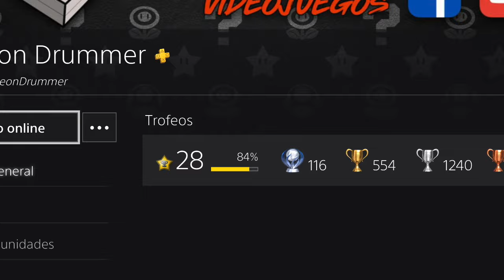RDR2 - TROFEOS/LOGROS PERDIBLES ¿Cuáles son?